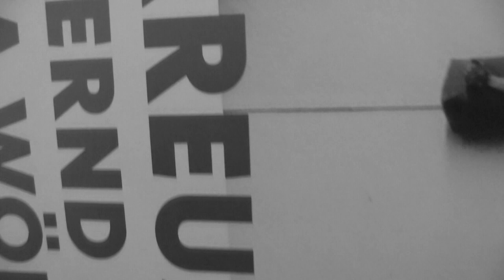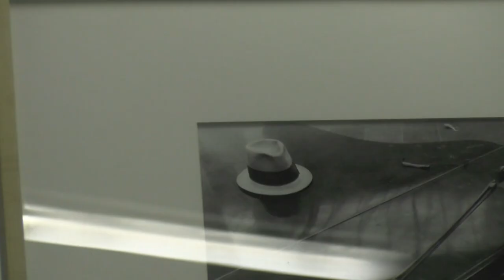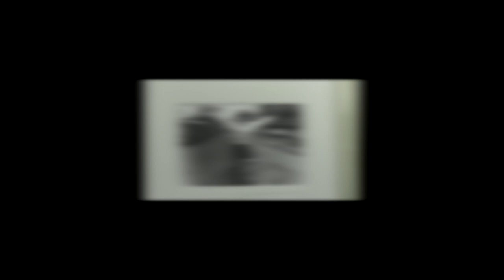Kreuzweg - Friedhelm Mennekes Johannes Stüttgen Schröer Bernd Jansen Düsseldorf Photo Weekend 2015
Zum Duesseldorf Photo Weekend 2015 trafen sich Friedhelm Mennekes, Johannes Stüttgen, Carl Friedrich Schröer, Bernd Jansen, VA Wölfl zu einem Gespräch im Weltkunstzimmer.
Den Aspekt der Beuys'schen Aktionskunst aufgreifend, vermerkt Johannes Stüttgen, dass bei der Aktionskunst "etwas an einem selber vorgenommen werde" und an denen "die dabei sind".
Und - nach Einwurf von Carl Friedrich Schröer - über das "Abendmahl" müsste man "sowieso" reden, wenn man über Beuys rede. Beuys habe kein Theater oder Schauspiel gemacht. Er beschäftigte sich mit Plastik und Skulptur. Und wenn man den [Beuys'schen] Begriff der Plastik verstehen wolle, könne man dies nicht auf dem Hintergrund der "herkömmlichen Definition" [von Plastik].
Sondern man müsse sich fragen "wie ist es [die Plastik] entstanden" - man müsse den "Ursprungspunkt" berücksichtigen [bei Beuys die Wärme] - wie es entstanden sei - wie es "zu einem Ergebnis" komme - wobei das Ergebnis nicht der "fixe Endpunkt" wäre. Dies wäre das Wesen der [Beuys'schen] Aktionskunst  - das hieße aus den "fixierten Endstadien wieder in die Bewegung" - "in den Prozess"  - zu kommen.
Aus einem "extremen Todespunkt" wieder zurück ins Leben.
Nach Johannes Stüttgen wäre im Zweiten [Zweifels] Fall das Ziel nicht offen. Im Zweiten [Zweifels] Fall "weiß ich, wohin ich will". Die Frage wäre nur "wie komme ich dahin ?". Und "ob nicht Hindernisse den Weg versperren und es zu einer umfassendern komplexen Sache" würde und käme - aber das wäre eine andere Frage [hier verweist er implizit/im Kontext auf/zu seine(n) Aktivitäten [Omnibus] bzgl. der Umsetzung des Ansatzes des von ihm u.a. angestoßenen Prozesses der "direkten Demokratie"].
Zum Beispiel frage er sich immer danach "warum sitze ich hier ? - was soll ich hier ?". Er wäre eingeladen, um an einem "Gespräch teilzunehmen". Das Gespräch müsste einen "Sinn haben" - das hieße nicht, dass "er irgendwo angekommen wäre" - aber es müsse "doch eine Bestimmung haben [das Gespräch]" - und "die generelle Bestimmung" wäre doch, dass "man Mensch werden  will".
Und "das wäre doch ein tolles Ziel - sich im Laufe seines Menchseins zu erfüllen - so dass man am Ende sagen könnte: Ja - das bin ich geworden". Dieses Ziel "koennte man auch sehr leicht versäumen". Darüber hinaus ließe sich "das Ziel aber nicht so konkret fixieren".
Erläuternd zu seinen persönlichen Erfahrungen mit Beuys berichtete Friedhelm Mennekes hierzu, dass "Beuys u.a. zu ihm ins Zimmer kam und gleich sagte: Lass uns Spazieren gehen - denn wenn ich mit Dir laufe, bist Du auch gleich ganz anders - ganz offen". Denn es gäbe auch "Weg-Gedanken" d.h. es wäre weder das Eine noch das Andere - und nicht das Ziel wäre entscheidend - sondern für die [den] Kunst[begriff] wäre die FRAGE [!] enscheidend - und für die Religion wäre die FRAGE [!] entscheidend - und nicht die  ANTWORT - nicht das ZIEL - es ginge um die Dehnung [zwischen Weg und Ziel].
Nach Johannes Stüttgen spräche Friedhelm Mennekes zu oft von "Dogma" - Kunst wäre nicht dogmatisch - sondern es stelle sich die Frage in/nach einer "größeren Dimension" - sondern das "Kunstfeld ist die Eröffnung in eine neue Wirklichkeit [Möglichkeit], die wir noch nicht begriffen" hätten - insofern wäre "der Kunstbegrif der Begriff, der noch nicht begriffen wurde" - der "noch nicht begriffene Begriff" - das wäre sein persönliches Erlebnis [Erleben] - und das wäre auch seine ganz große Liebe zur Kunst - und "dass sich hier ihm [et]was eröffne, was er vorher noch nicht wusste". Aber er wüsste genau "da wäre ein WEG".
Diesbezüglich fügte fragend Carl Friedrich Schröer hinzu: "Die Diskussion der beiden über Ziel und Weg hätte nun eine gewisse Unschärfe-Relation erfahren" - und "wie will oder soll ich denn [et]was begreifen, was ich nicht begreifen kann [damit ich es begreifen kann]".
Erklärend wiederum Johannes Stüttgen: "gerade das wäre das Geheimnis [der Kunst, des Kunstbegriffes]".
Abschließend - nicht mehr fragend - Carl Friedrich Schröer hierzu: "Insofern wäre das [!] noch Scharlatanerie" - es ginge nicht um das "Geheimnis" - dafür hätten wir heute [akustisch undeutlich] die "Unschärfe".
Den Beitrag beendend und abschließend konstatiert Johannes Stüttgen: "Das Kreuz ist eine ganz präzise Beschreibung [Repräsentation] unserer jetzigen gegenwärtigen [gesellschaftlichen] Lage, wo offenbar [all] die alten Lösungen nicht mehr funktionieren - wo  man offenbar noch mal ganz runter muss - um an einem [neuen] Nullpunkt zu versuchen, eine neue Bestimmung und neue Begriffe zu entwickeln". Und das wäre nach seiner  Meinung das Bild [der Sinn] des Kreuzes [in der Gegenwart].